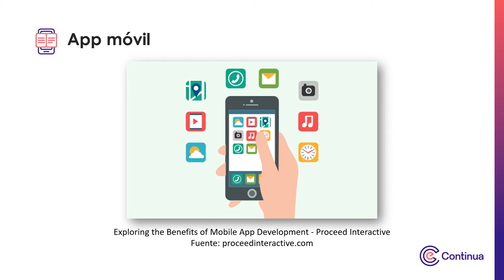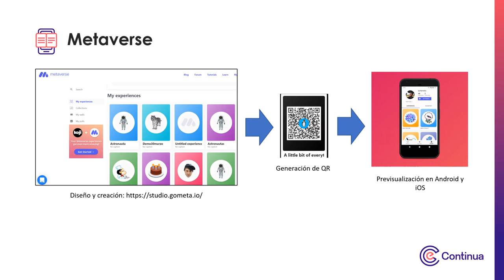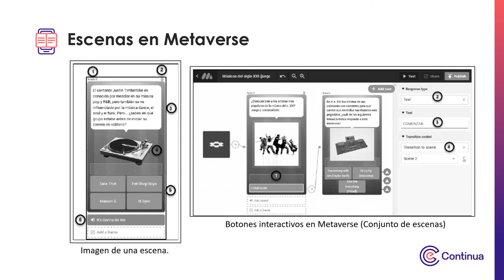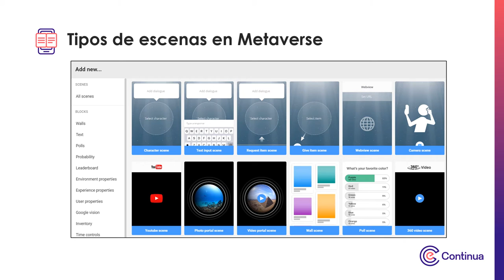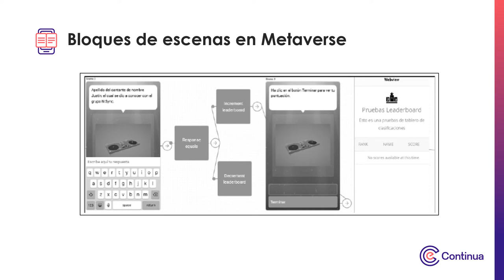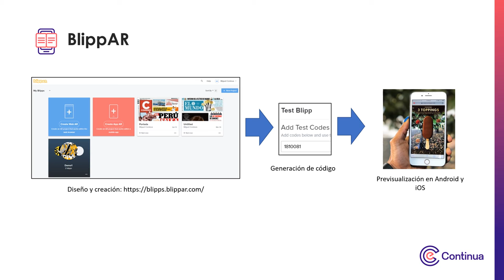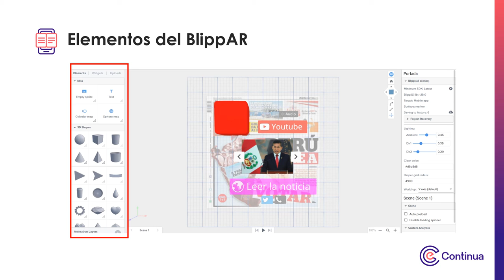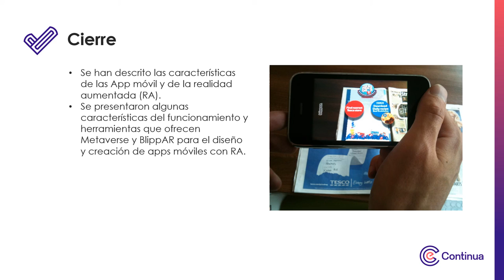Multimedia Semana 2 - Creación de app educativo con RA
Desarrollo de cursos m-learning